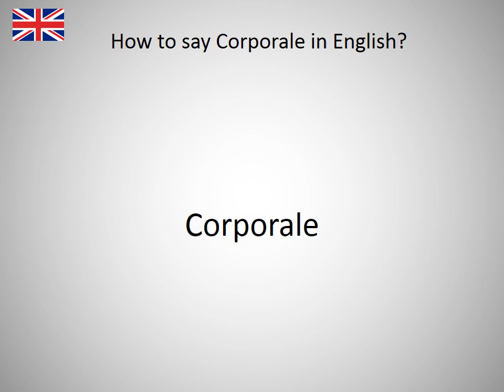How to say Corporale in English?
How to say Corporale in English? Learn the pronounciation Corporale! How to Pronounce Corporale. Expand your vocabulary, learn English words. Practice English online. Use this free pronunciation guide to practice words at a time. Learn English for free. Thank you for viewing, please like or subscribe! hoe om te sê, si të thuash, እንዴት እንደሚናገር, wie sagt man, comment dire, come dire, como dizer, как сказать, nasıl denir, cómo decir, 怎么说, πώς να το πω, hoe zeg je.